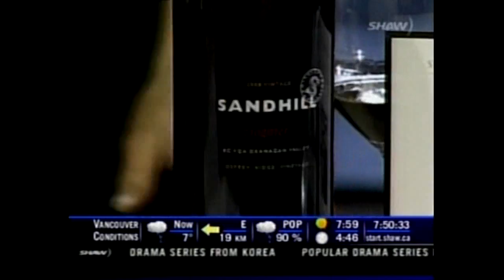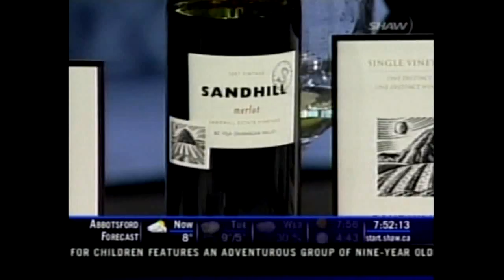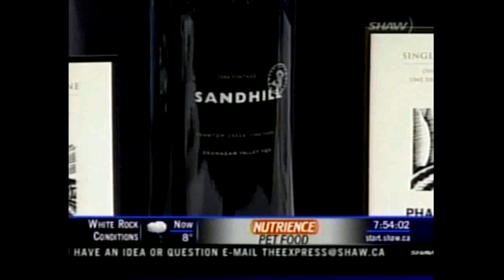Sandhill Winery of the Year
Interview with Howard Soon on Urban Rush.